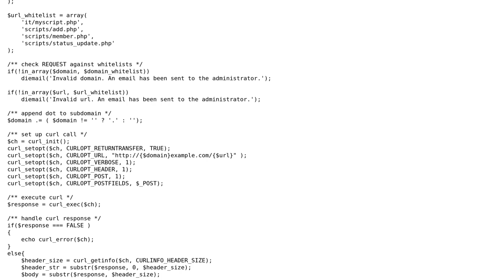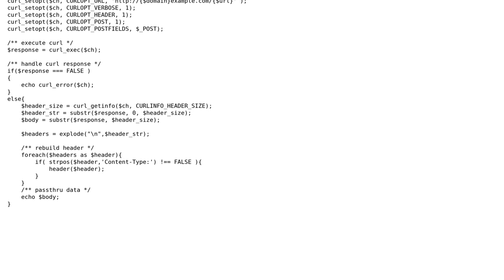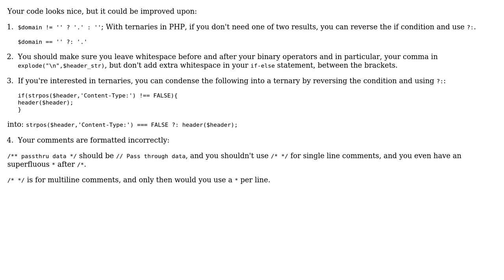Code Review: DMZ passthru script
With thanks & praise to God, and with thanks to the many people who have made this project possible! | Content (except music & images) licensed under CC BY-SA | Music | Images & others | With thanks to user Quill user Jamal user dmgig and the Stack Exchange Network Trademarks are property of their respective owners. You are responsible for your own actions.